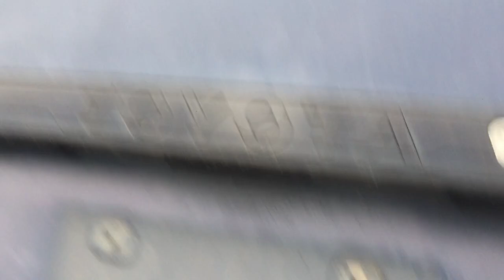Hiace Van RZH112 6943